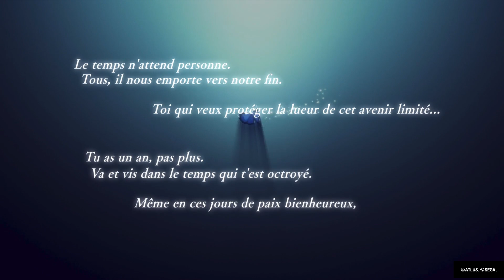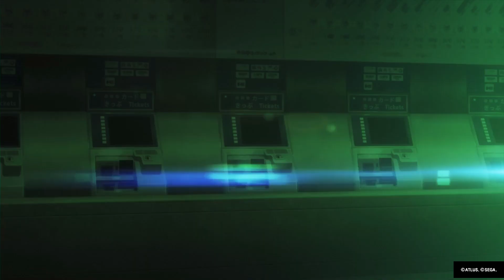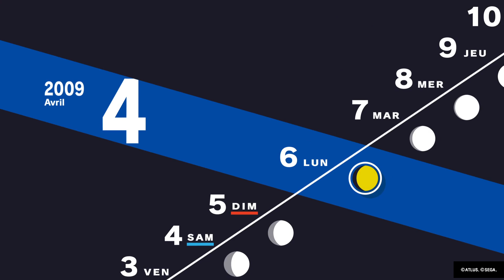Persona 3 Reload : Découverte (ou redécouverte !) sur PS5 #1